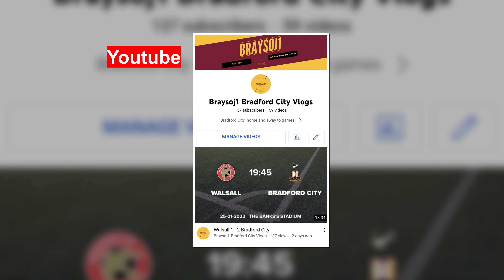Football Fan app Exclusive - Bradford city goals and Conceited